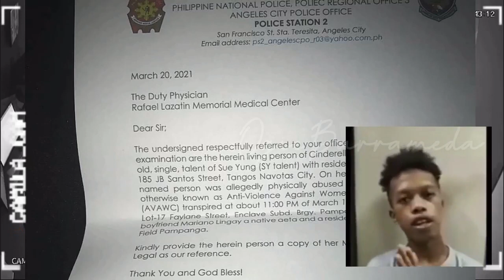MARIANO, NA FRAME-UP! MGA KA LOVE TEAM SCRIPTED LAHAT!😮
MARIANO NAG SALITA NA, FRAME-UP ANG NANGYARI..MGA KA LOVE TEAM NYA LAHAT SCRIPTED LANG DAW..